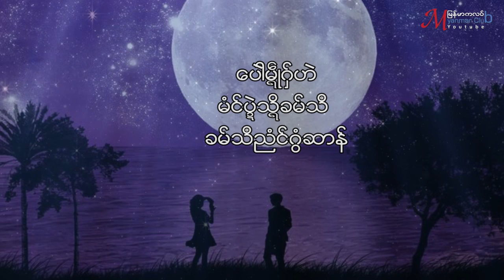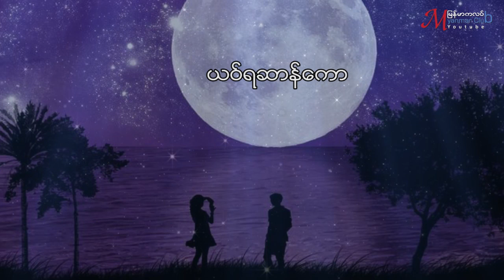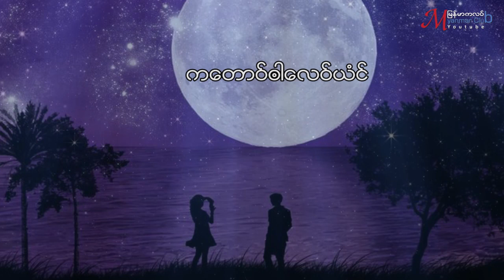ေလံဍံက္ မံင္၀ါတ္ေကြံသၝိခမ္သ႘ Mon Music 2016 ဒြက္မန္ [OFFICIAL Lyric]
မံင္၀ါတ္ေကြံသၝိခမ္သ႘
 ေလံဍံက္
Monk Wat Kait Hod Kan Soi : LieNo
Mon Musics, Mon Songs, Mon Music Videos, Mon Lyric Videos ဒြက္မန္